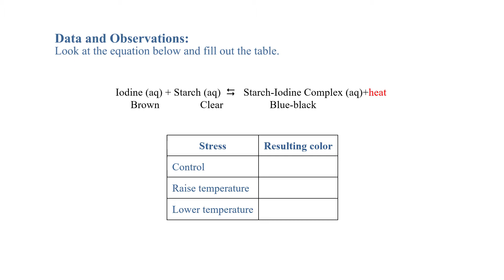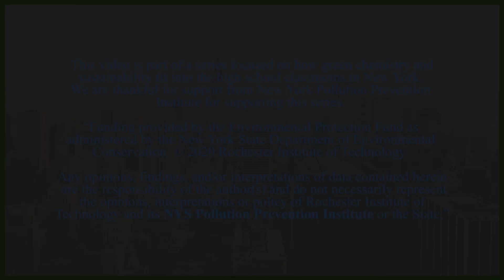Green Chemistry Equilibrium Lab Temperature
This video features Annette Sebuyira, Beyond Benign Lead Teacher and Guilderland High School Chemistry Teacher, demonstrating a Le Chatelier's Principle Equilibrium lab using temperature with a starch iodine solution as a green chemistry replacement to more traditional titrations that utilize more hazardous materials. Student questions included.

For more Green Chemistry Education resources visit: beyondbenign.org

Funding provided by the Environmental Protection Fund as administered by the New York State Department of Environmental Conservation. Any opinions, findings, and/or interpretations of data contained herein are the responsibility of the author(s) and do not necessarily represent the opinions, interpretations or policy of Rochester Institute of Technology and its NYS Pollution Prevention Institute or the State.Green Chemistry Education